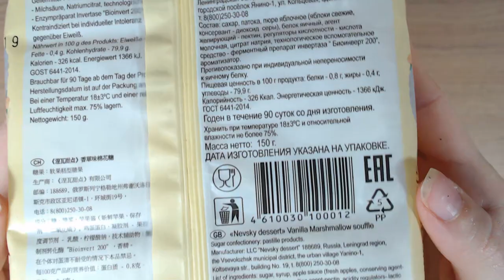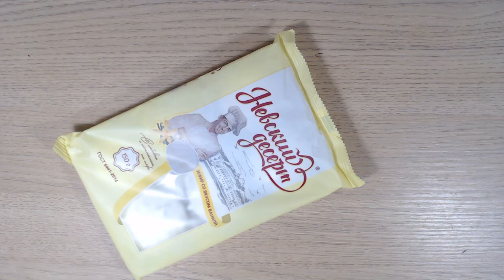Art Manij ВИДЕО ОБЗОР Невский десерт зефир со вкусом ванили из Fix Price